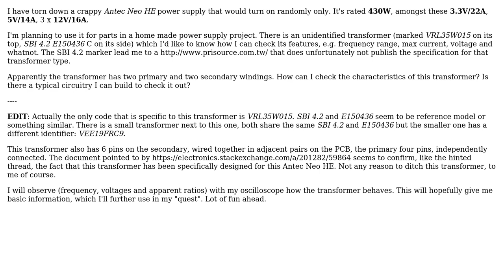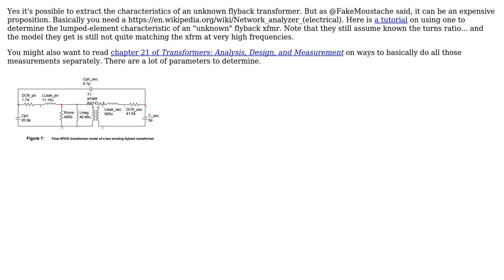Electronics: (How) can I determine the characteristics of an unidentified SMPS transformer?